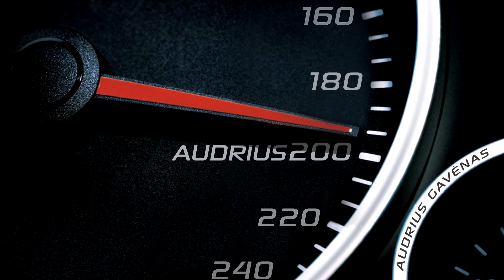Nissan 200SX crash in Drift Allstars Europe GRAND finals 2014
Driver: Vladimir Marchenko